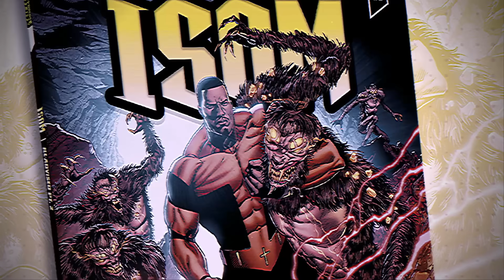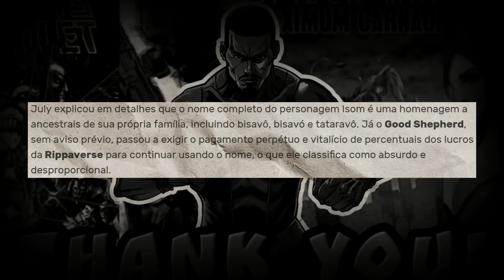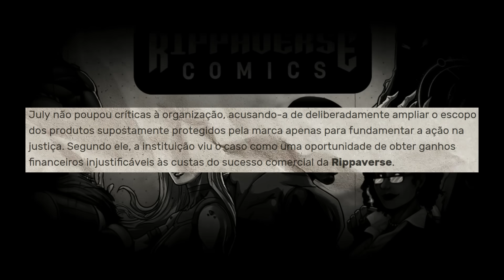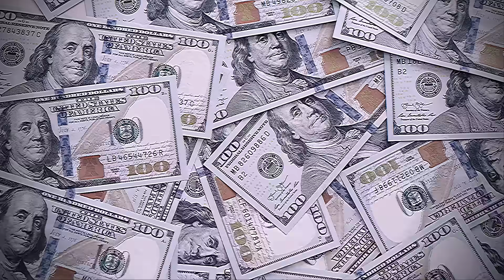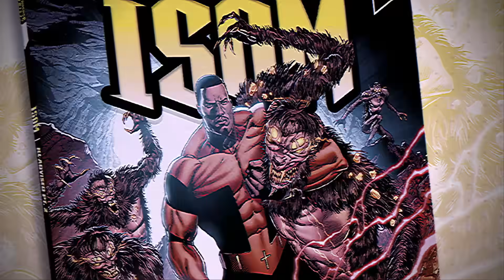RIPPAVERSE(ISOM) ESTÁ SENDO PROCESSADA - ENTENDA!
A Rippaverse propriedade de Eric July criador da série de quadrinhos de sucesso nos EUA ISOM, é alvo de um processo bem curioso e no mínimo estranho.

GERTRUDE HIMMELFARD
ROGER SCRUTON
GEORGE ORWELL
OS FILHOS DE HURIN
A QUEDA DE GONDOLIN